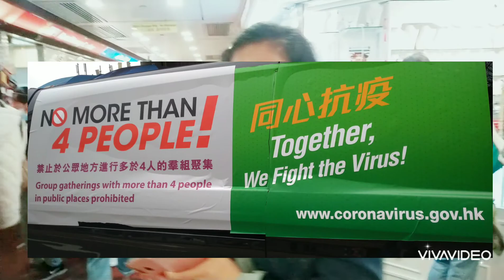Sunday off..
HK DH
Day Off